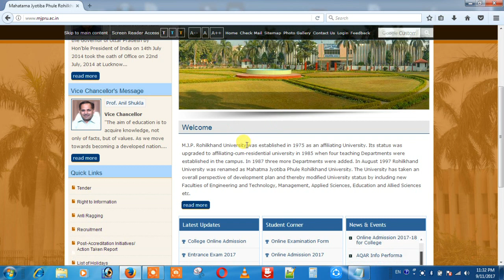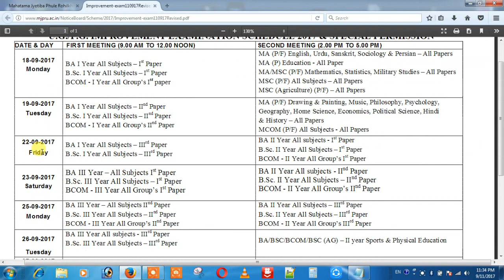Mjpru Improvement exam date कैसे देखे hindi विडियो 2017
अगर दिल में कोई  सवाल हो तो कमेंट बॉक्स में  जरुर लिखे